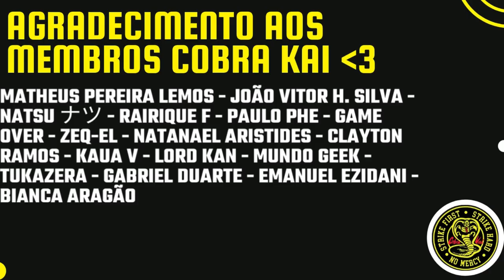LUTA INSANA!!! 😱🔥 REACT - GOKU VS SAITAMA I Fan Animation I One Punch Man Vs Dbz | CASALZINHO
Hoje trouxemos o react GOKU VS SAITAMA I Fan Animation I One Punch Man Vs Dbz.